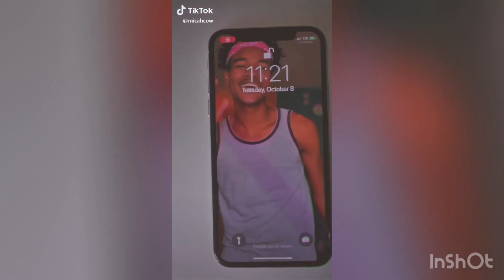She Eat A Lot She F**k Me And Suck Me - Tik Tok Compilation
tiktok dance mashup - 2019 dance mashup

bad bitch eat a lot
she fuck me and suck me
man she a thot
yooo let's start a sex talk
give it to me good
take the draws off
he could hit it from the
get with me
i'm catching vibes from sillies
they know i ride with killers
and them killers know i get busy
begging begging you
put your loving hands out baby